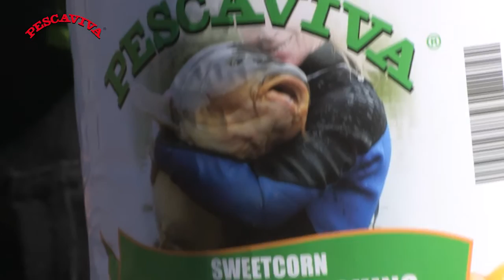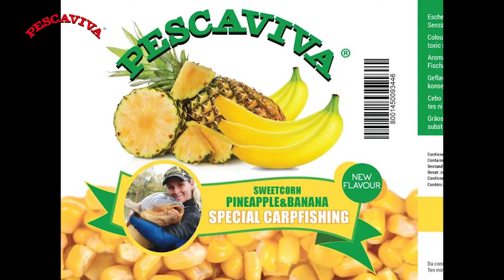mais pescaviva carpfishing spot ripamonti